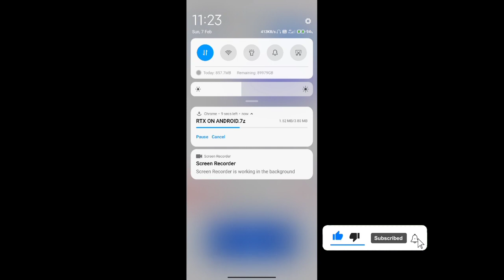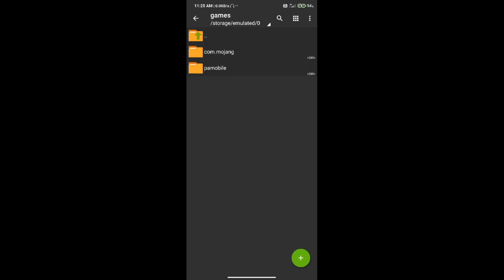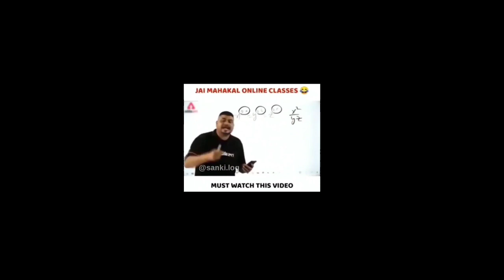Ultra HD Shader For Minecraft Pocket Edition | How to Change Graphics in Minecraft Pockets Edition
How to Change Graphics in Minecraft /  RTX Graphics in Minecraft Minecraft Graphics Kaise Change Kare

Hello Friends
    Subscriber this Chennal For New Videos and Press bell 🔔 icon For My All Videos Notification

Becouse jab Bhi Me Nayi Video Uplod karu to aapko Usko Notification sabse Pahle mile

How to Get HD Graphics in Minecraft (Mobile) ! Ft Technical Minecraft
How to Increase Graphics In Minecraft Pocket Edition?
How to Download Ultra Realistic Graphics Pack For Minecraft PE in Android | 2021 | rtx for mcpe ?
How to Do High Graphics in Minecraft PE Android Easily
Realistic Graphics For Minecraft Android 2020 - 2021
How to Get Ultra HD Graphics in Minecraft Mobile | Download Minecraft High graphics in Minecraft android
Minecraft ke Graphics Kaise Chenage Kare
How to Download RTX Mod in Minecraft PE |
RTX GRAPHICS |Khatarnak Onesport Graphics in Minecraft PE
Minecraft best graphics
Minecraft ultra graphics
How to download minecraft high graphics android
How to add shaders to minecraft pe
Minecraft hd graphics
Minecraft high graphics android
Minecraft high graphics download
Minecraft hd texture pack
Minecraft hd texture pack android
Minecraft hd graphics android
Minecraft hd graphics android download
knocky gaming
How to add shaders to minecraft
Minecraft realistic texture pack
Minecraft ray tracing
Minecraft mobile free
Minecraft High graphic android
minecraft rtx Android
Minecraft with rtx iOS
Minecraft high graphics
How to get high graphic in Minecraft
How to download ultra high graphic in Minecraft android
How to download High graphic in Minecraft android
How to download minecraft rtx in Android
How to do high graphic in Minecraft android
Minecraft shaders
Minecraft realistic mod
Minecraft hd
Minecraft texture pack
Minecraft hd mod
Minecraft resource pack
Minecraft real
Download rtx in minecraft pe
How to download rtx in minecraft pe
Minecraft pe realistic shaders
Minecraft 3d shaders
Rtx mod in minecraft pe
How to download rtx minecraft on android
How to download rtx minecraft pc
How to download rtx graphics in minecraft
How to download rtx in minecraft
How to download rtx,how to download rtx mod in minecraft
How to download rtx graphics in minecraft android
How to Change Graphics in Minecraft
How to Change Graphics in Minecraft Hindi
How to Change Graphics in Minecraft On Android
How to Add Shedar in minecraft
How to Change Graphics in Java Edition Minecraft
How to Add Graphics in minecraft Pocket Edition
Minecraft Me Graphics Kaise Change Kare
How to Change RTX Graphics in Minecraft
RTX Graphics in Minecraft
RTX Graphics in Minecraft Android
RTX Graphics in Minecraft Hindi
PIIYU GAMING

How to Change Graphics in Minecraft  RTX Graphics in Minecraft
Ultra HD Graphics